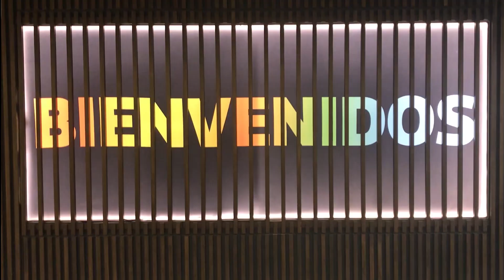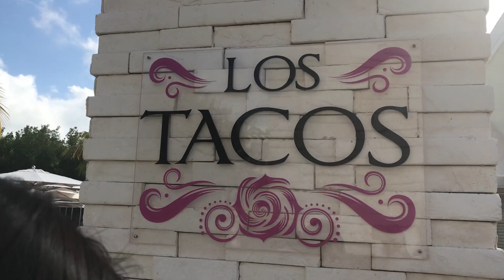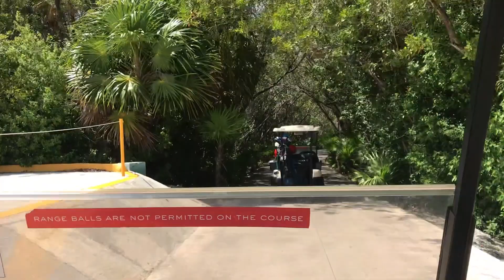Vlog #1: Travel Series | CANCUN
Went on this trip for Spring Break 2019 but I finally had the time to make it into my very first vlog!

We stayed at the Moon Palace The Grand and had so much fun at the ALL INCLUSIVE RESORT--yes, unlimited food and dranks for a whole 5 days! We spent our time enjoying the beach/pool, going on outdoor excursions, and eating amazing food (guacamole all day everyday and it didn't cost extra...it doesn't get better than that)

We weren't staying in the main touristy part of Cancun so clubbing was kinda wack but no worries because we became the bartenders favorite customers ;)

I hope you enjoy and look out for my future travel vlogs!